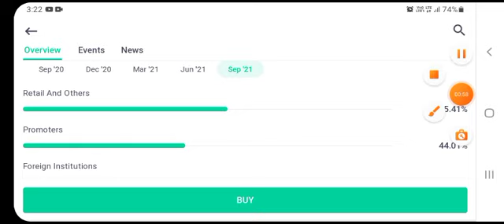SYNCOM FORMULATION SHARE LATEST NEWS| SYNCOM FORMULATION LATEST NEWS TODAY| BEST PENNY STOCKS 2021